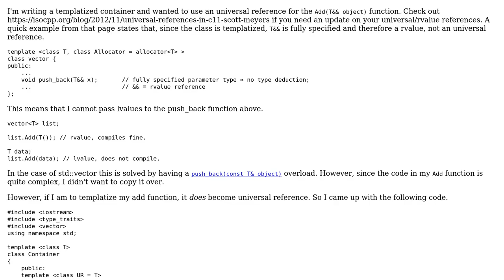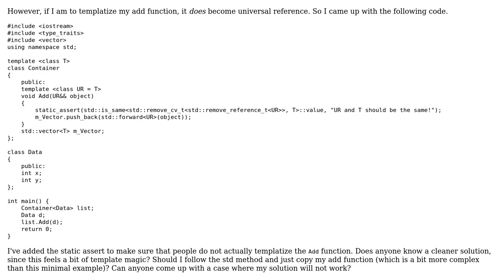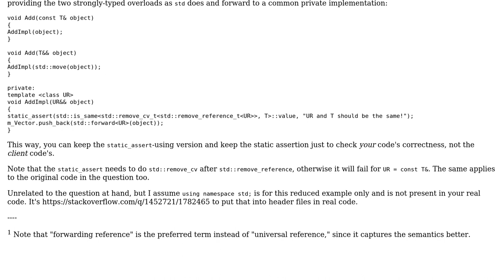Code Review: Universal reference in a class template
With thanks & praise to God, and with thanks to the many people who have made this project possible! | Content (except music & images) licensed under CC BY-SA | Music | Images & others | With thanks to user Miklas user Angew is no longer proud of SO and the Stack Exchange Network Trademarks are property of their respective owners. You are responsible for your own actions.